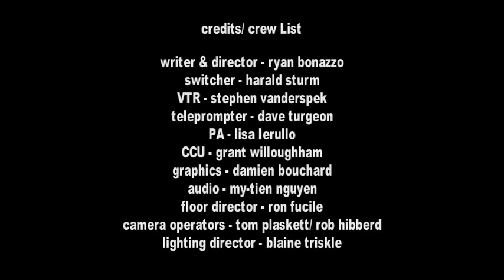Tick Tock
Writer & Director: Ryan Bonazzo
Switcher: Harald Sturm
3 Minutes
November 8, 2007
VTR: Stephen Vanderspek
Teleprompter: Dave Turgeon
PA: Lisa Lerullo
CCU: Grant Willoughham
Graphics: Damien Bouchard
Audio: My-Tien Nguyen
Floor Director: Ron Fucile
Camera Operators: Tom Plaskett/Rob Hibberd
Lighting Director: Blaine Triskle